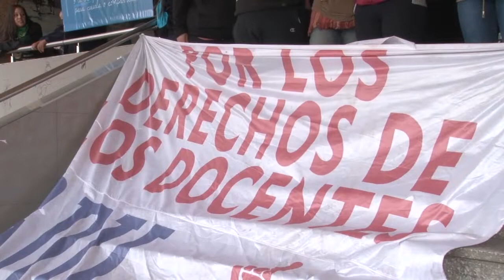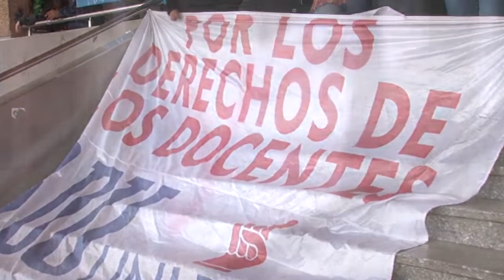Polémica por la toma de la UNLPam